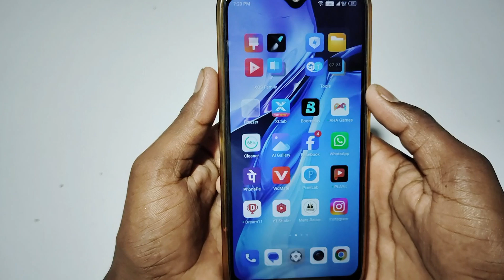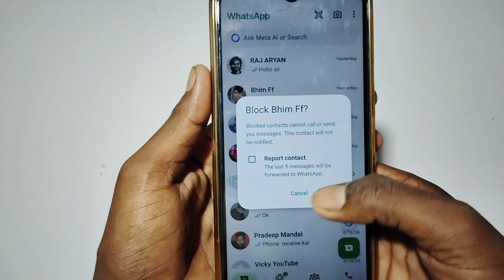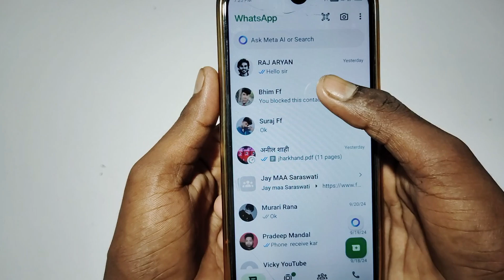whatsapp par kisi ko block kaise karen | whatsapp me dost ko block kaise kare | how to whatsapp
whatsapp par kisi ko block kaise kare,whatsapp par block kaise kare